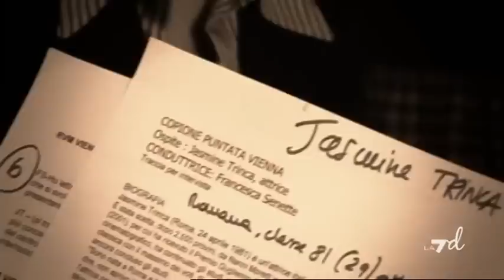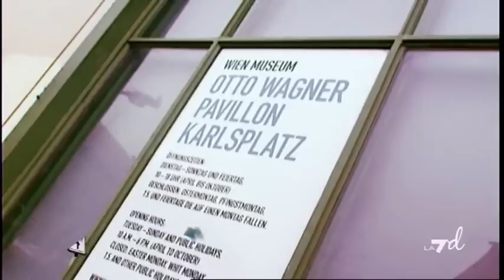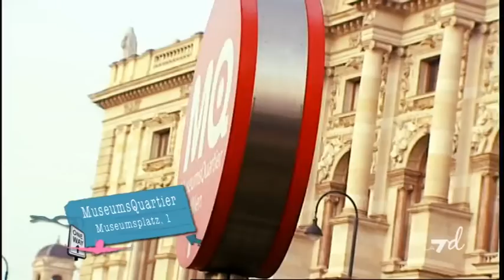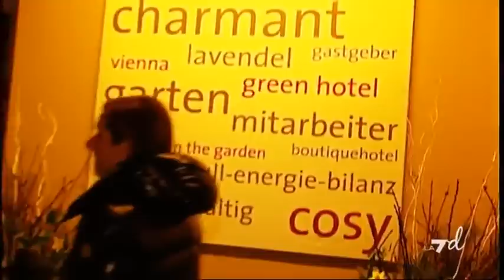Effetti Personali del 10/03/2011